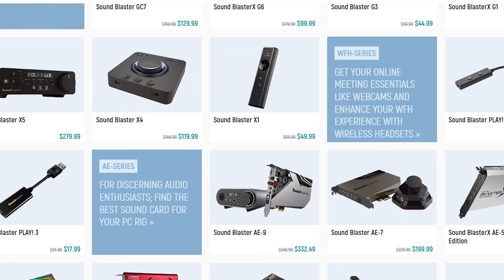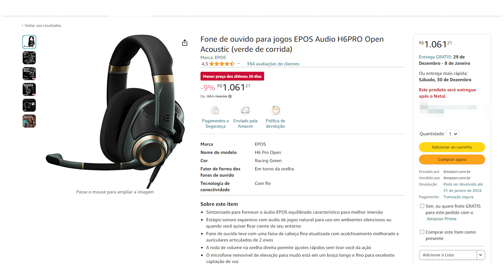TOP HEADSETS!! OS MELHORES HEADSETS PARA SE COMPRAR EM 2023/2024!!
Mais um fim de ano chegou, e com isso temos nossas listas com as melhores opções de periféricos para se comprar no fim de ano de 2023 ou no início de 2024!

Para começar, vamos recomendar os melhores Headsets que estão disponíveis no mercado brasileiro!

Lembrando que o foco aqui são produtos que estão disponíveis no mercado brasileiro e que já tivemos a oportunidade de testar.
REDRAGON ZEUS PRO
REDRAGON IRE PRO
AUDIO-TECHNICA ATH-GDL3
JBL QUANTUM 910
EPOS SENNHEISER H6 PRO (c/ GSX 300)

PRODUTOS QUE RECOMENDAMOS
Se você:
- Quer fazer parte do Pipoca;
- É apaixonado pelo mundo da tecnologia no seguimento gamer;
- Sempre sonhou em criar conteúdo de tecnologia;

Ah, e vai ser presencial, mas se você não for de Santa Catarina é só ter disponibilidade para se mudar!
00:00 - Seja bem-vindo(a)!
00:05 - Leia a descrição!!!
01:00 - Redragon Zeus Pro
02:27 - Redragon Ire Pro
02:42 - Creative Soundblaster X H6
04:25 - JBL Quantum 910
05:48 - EPOS Sennheiser H6 Pro
07:55 - Redragon Diomedes
09:40 - VOCÊ PODE GANHAR UM PC GAMER!
10:34 - Audio-Technica ATH-GDL3
12:24 - Leia a descrição!!!